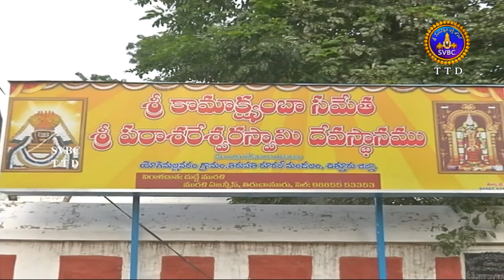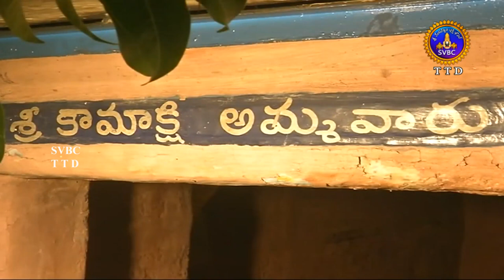తిరుపతికి సమీపంలోని 11వ శతాబ్దం నాటి ఈ ఆలయాన్ని దర్శించండి !! || SVBC TTD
తిరుపతికి  సమీపంలోని 11వ శతాబ్దం నాటి ఈ ఆలయాన్ని దర్శించండి !!